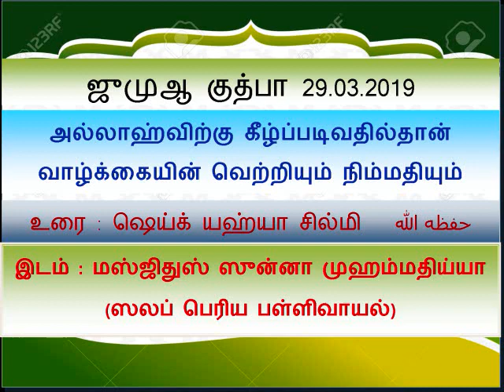அல்லாஹ்விற்கு கீழ்ப்படிவதில்தான் வாழ்க்கையின் வெற்றியும் நிம்மதியும்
ஷெய்க் யஹ்யா சில்மி   حفظه الله
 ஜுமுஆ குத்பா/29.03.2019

Facebook: Uthman Ibn Affan Library, ஸஹாபா பாதையில் தெளிவுகொள் சமூகமே